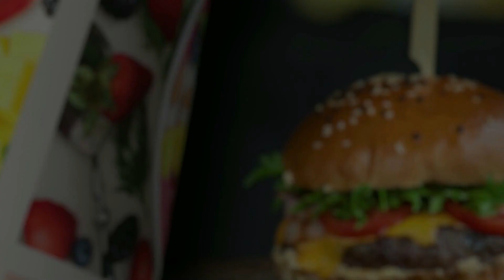የድሬ ምርጥ የድንች ሰላጣ በእናነይ ኪችን How to make best deredewa potato salad on enaney kitchen 2023